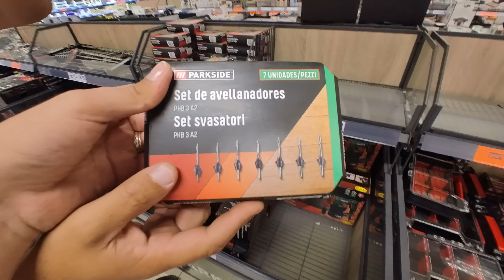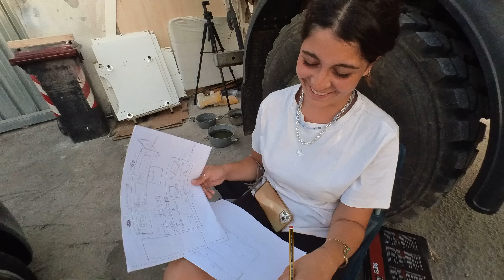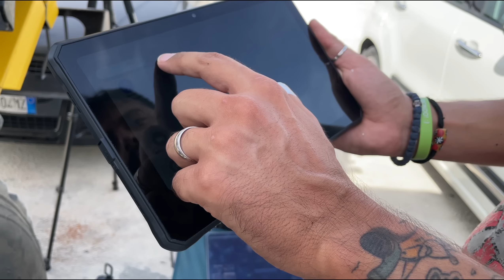VLOG 7 - Giorni impegnativi 🔥🔥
Benvenuti su Vangolden!
Sono giorni di fuoco trascorsi a lavorare su più fronti: nuovo progetto per i mobili, modifiche alla struttura del letto e all'impianto idraulico, e chi più ne ha più ne metta!!

ACQUISTA IL NOSTRO LIBRO "Casa è ovunque siamo insieme"  👉🏻